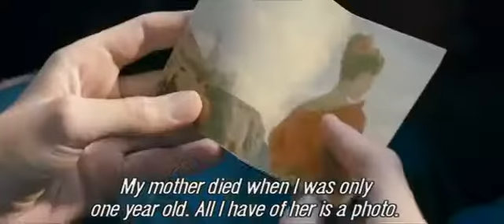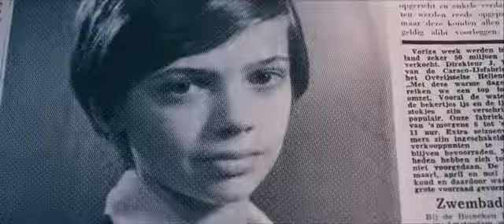International Trailer THE ZIGZAG KID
Trailer for The Zigzag Kid, part of the 18th Annual Mandell JCC Jewish Film Festival.